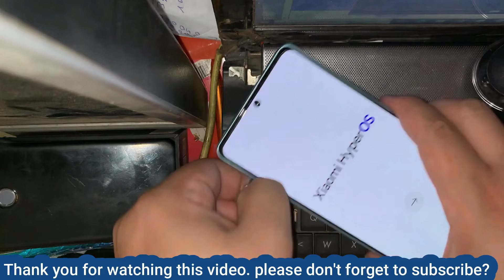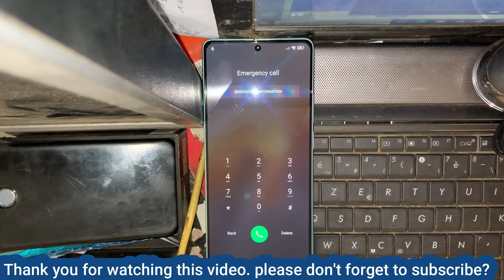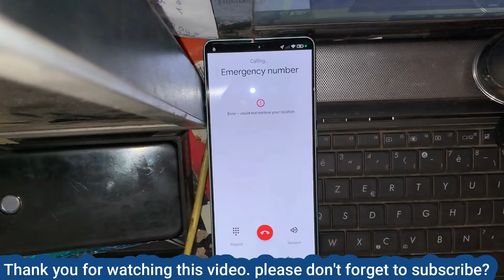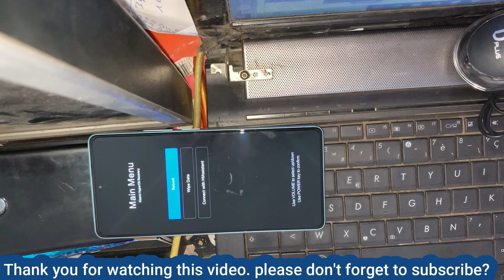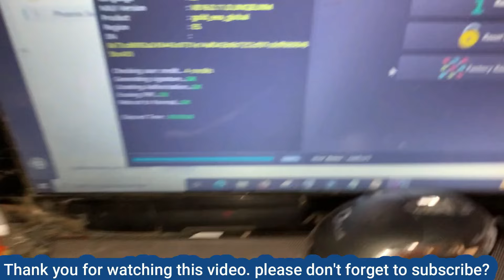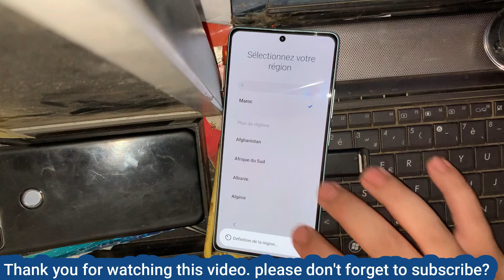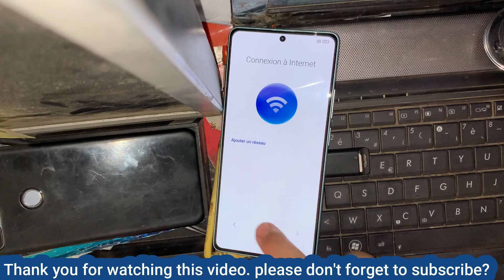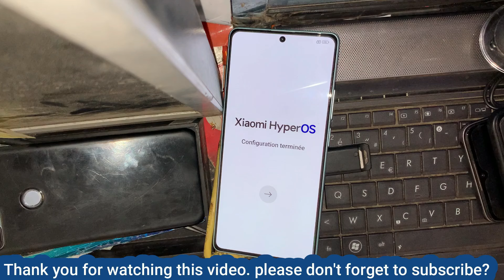Redmi, Poco, Xiaomi HyperOS - Android 14 Bypass Google Account (FRP Lock) 2024✅ HyperOS FRP Bypass✅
New Trick! All Xiaomi HyperOs Android 14, Remove Google Account, Bypass FRP,

Xiaomi Redmi Note 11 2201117TG, 2201117TI, 2201117TY, 2201117TL, Remove Google Account, Bypass FRP, Unlock Gmail Lock.
Xiaomi Redmi Note 11 Pro 2201116TG, 2201116TI, Remove Google Account, Bypass FRP, Unlock Gmail Lock.
Xiaomi Redmi Note 11 Pro plus 5G, 21091116UG, 21091116UC, Remove Google Account, Bypass FRP, Unlock Gmail Lock.
Xiaomi Redmi Note 11 Pro 5G, 21091116I, 2201116SG, Remove Google Account, Bypass FRP, Unlock Gmail Lock.
Xiaomi Redmi Note 11S 2201117SG, 2201117SI, 2201117SY, 2201117SL,  Remove Google Account, Bypass FRP, Unlock Gmail Lock.
Xiaomi Redmi Note 11T pro+ Remove Google Account, Bypass FRP, Unlock Gmail Lock.
Xiaomi Redmi Note 11 pro china 21091116C, Remove Google Account, Bypass FRP, Unlock Gmail Lock.
Xiaomi Redmi Note 12, 22111317I, 22111317G, Remove Google Account, Bypass FRP, Unlock Gmail Lock.